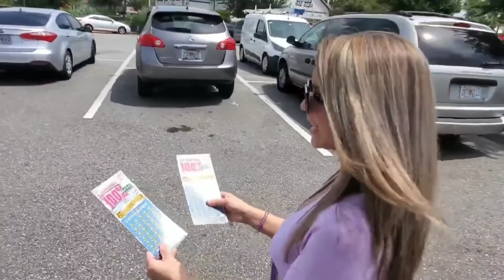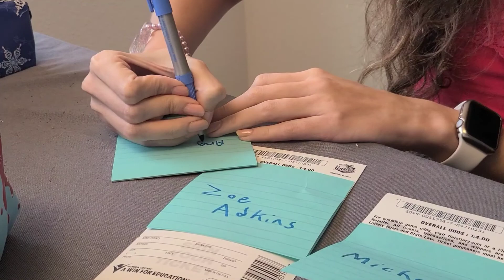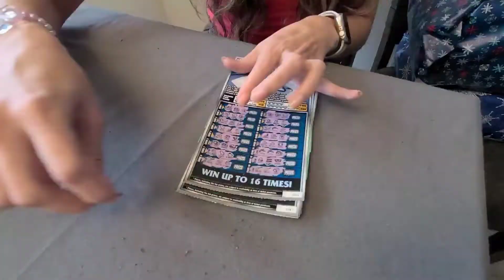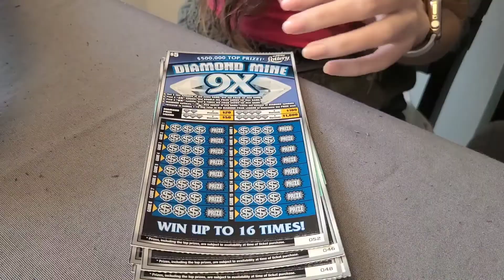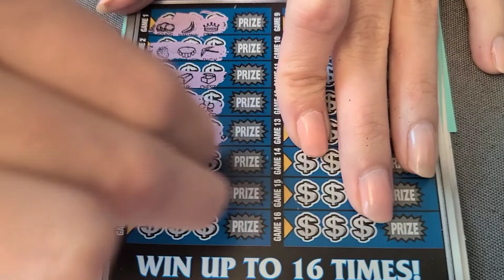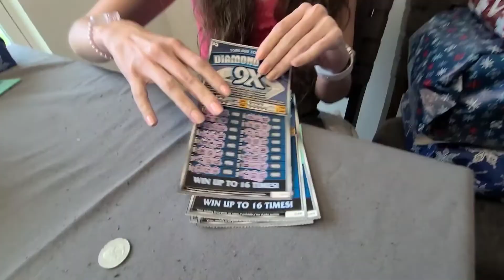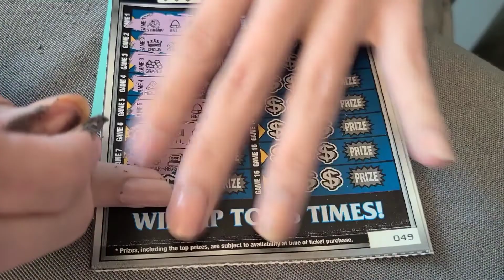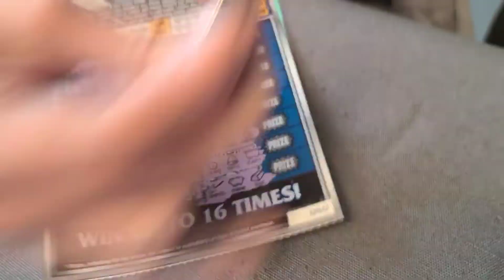9X Symbol!! The Giveaway King?? Change The Channel Name, Because Our Giveaways Are On Fire 🔥 Lotto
Hello everyone!

If you want to increase your chances of being chosen for a giveaway ticket, be sure join our live chats on Friday and Sunday premiere videos, comment and hit the thumbs-up on regular Mike videos throughout the week and shorts, join our monthly membership, and keep supporting the channel!

If you won this giveaway be sure to email Mike 📧 - the winner has roughly 48 hours, or until 11:59 Eastern time on Tuesday, December 22, 2020, to contact Mikenabiut winnings. Otherwise, all winnings are donated back to the channel or charity.

Thanks 😎